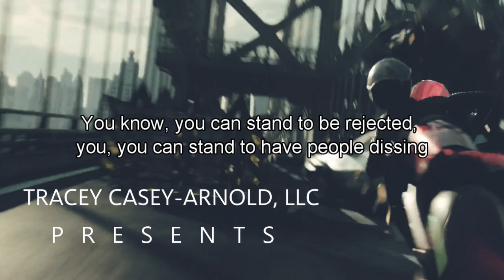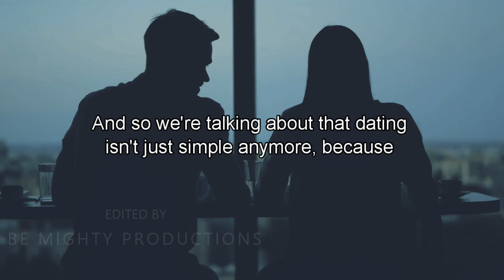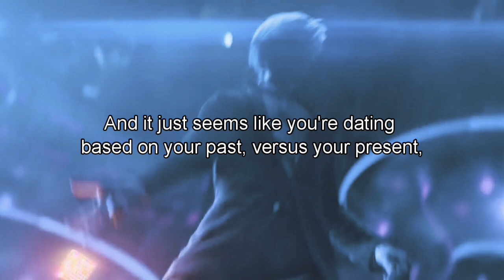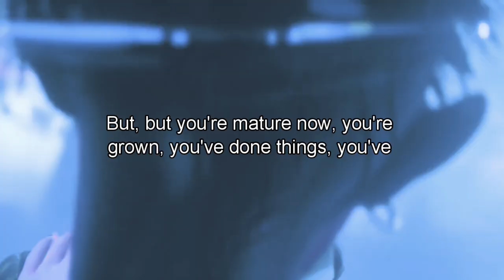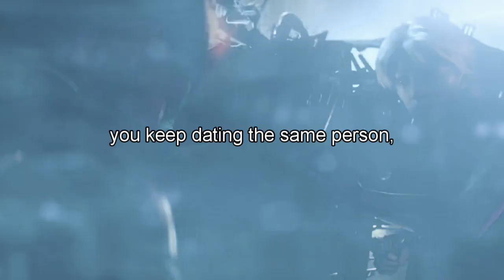LEVEL UP DATING - UNLEASHED - Motivational Short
In modern dating it is important to Level Up our game as we ourselves Level Up. Featuring Scenes from READY PLAYER ONE